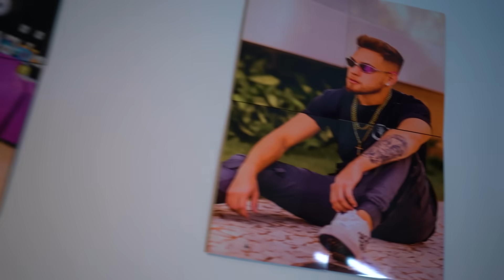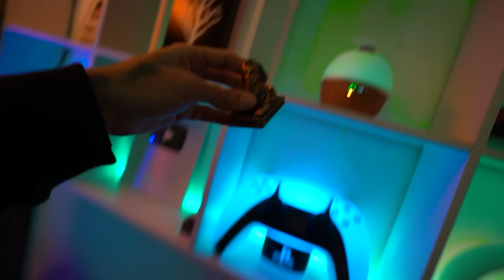AGORA SIM EU JA POSSO PASSAR MINHA PRIMEIRA NOITE NO MEU QUARTO NOVO !! 😍